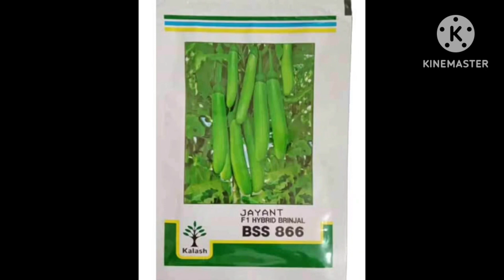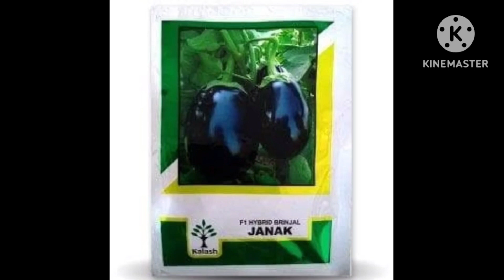ये किस्म बाजार मे आते ही बिक्री हो जाते हे Top 8 hybrid Brinjal seed variety |variety of brinjal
baigan ka ye sabhi variety bajar mey ate hi bikri ho jata hey. bikri ke liye koi samasya nehi hey.
beej milne mey dikkat ho raha hey to comment kare please. hum aapko madat karenge.